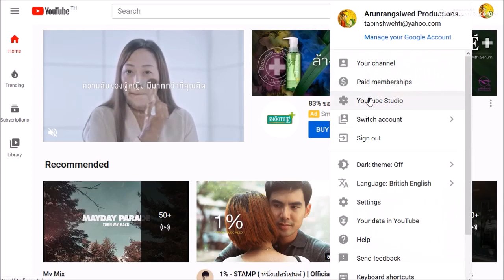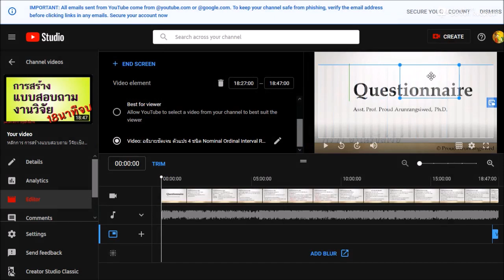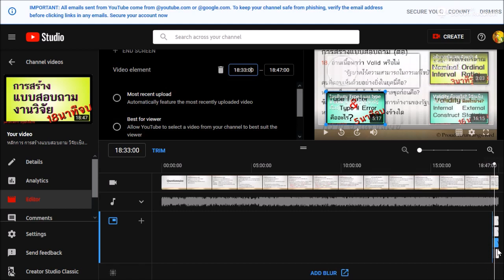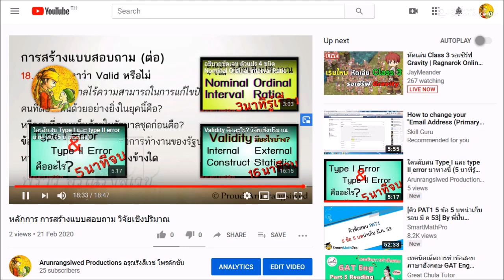ใส่วิดีโอท้ายวิดีโอใน YouTube (Add End Scenes)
จะใส่เป็น Playlist หรือ Subscribe หรือเป็นวิดีโอก็ได้ ใส่ประมาณ 4 อันก็จะเต็ม วิดีโออย่างน้อยต้องความยาวยาวกว่า 20 วินาที จึงจะทำได้ Add End Scene นั้นมาแทนการใส่ Annotation ที่เมื่อก่อนเราใส่ Link อะไรก็ได้ลงไป ตอนนี้ YouTube จึงคิดว่าไม่ควรให้คนถูกชักชวนให้คลิกออกไปนอกเว็บ เพราะถ้าเปลี่ยนมาเป็น Add End Scene ได้หมด ก็ทำให้ดึงคนเข้ามาอยู่ใน YouTube ไม่ต้องหนีออกไปเว็บอื่น

ดังนั้น คนที่เข้าใจว่า เมื่อ YouTube เลิกให้เราใช้ Annotation แล้ว Interactive Video จะหายไปหมดนั้นไม่จริง เพราะเรายังมี End Scene ให้เล่นกัน

ผศ.ดร.พราว อรุณรังสีเวช